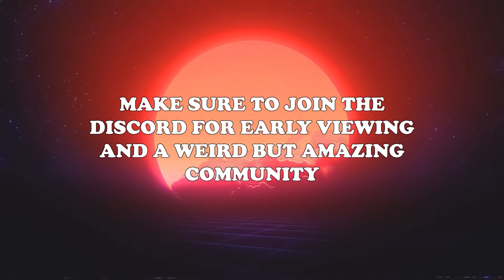Airplane Crashes, Emergency Landings & Explosions! V174 | IL-2 Sturmovik Flight Sim Crashes